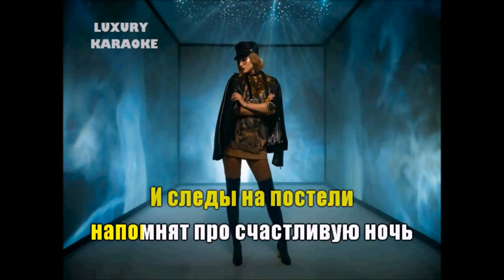Filatov & Karas feat Masha - Лирика I Караоке клуб (Новинки,Хиты)2017